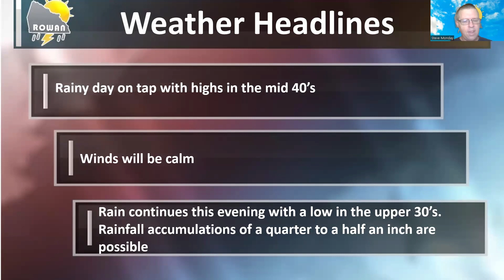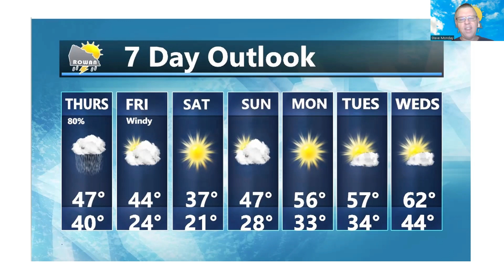Thursday Weather Forecast Update 2/2/2023